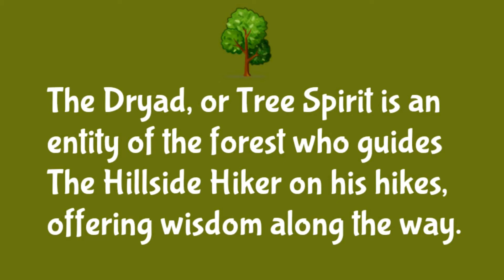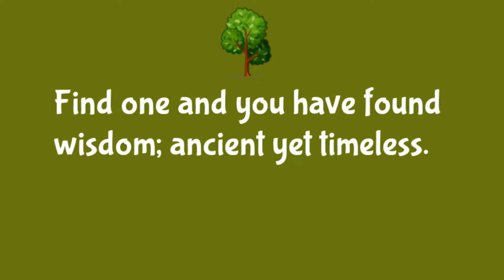Meet The Dryad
Learn more about my new original docu-series, The Hillside Hiker in this video featuring the introduction of the Ancient Dryad.